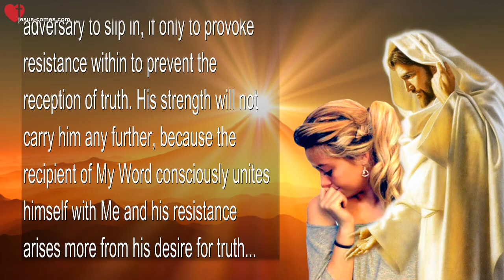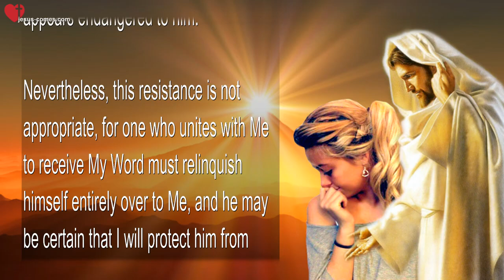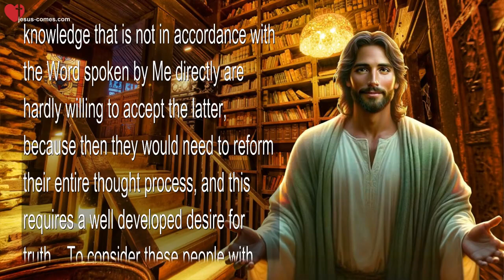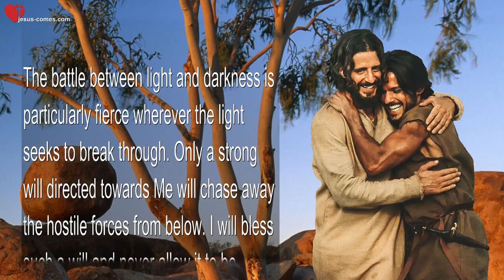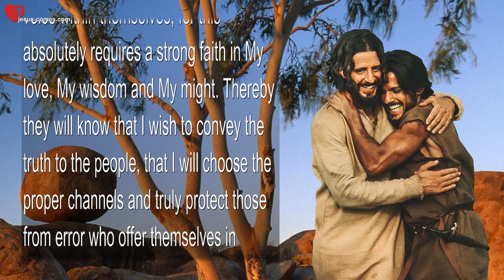Inner Resistance is an Obstacle to receiving the Truth ❤️ Jesus Christ thru Bertha Dudde